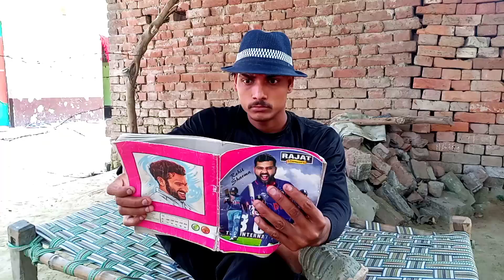DILWALE (1994) | AJAY DEVGAN EMOTIONAL DIALOGUE | DILWALE MOVIE BEST DIALOGUE | DILWALE MOVIE SCENE